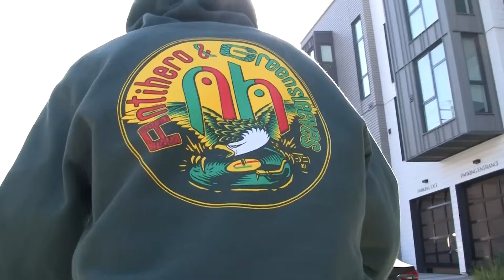Antihero & Greensleeves: For The Record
Mashing up the streets, We Run Tings,, Tings Nuh Run We.